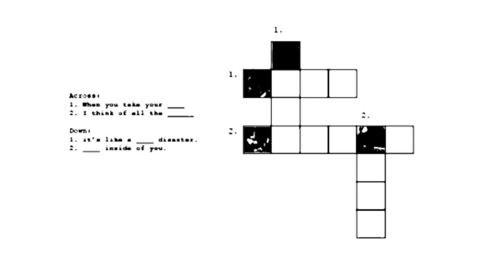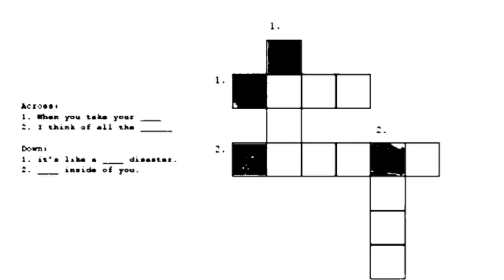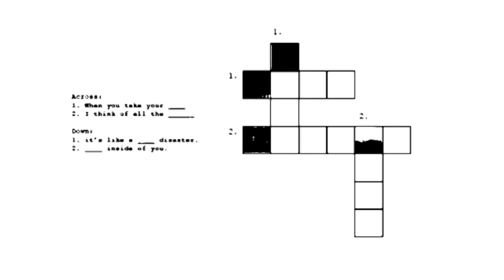the pill versus the springhill mine disaster